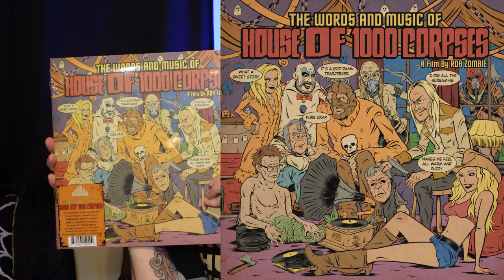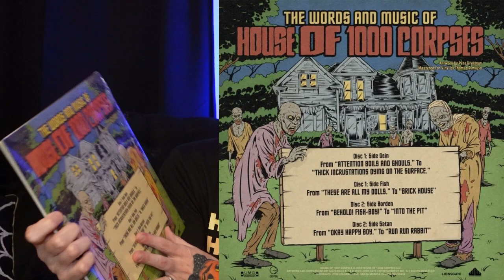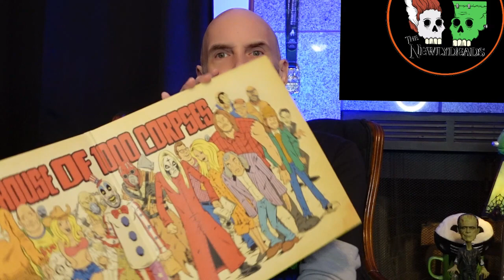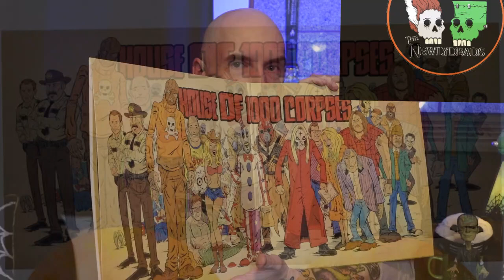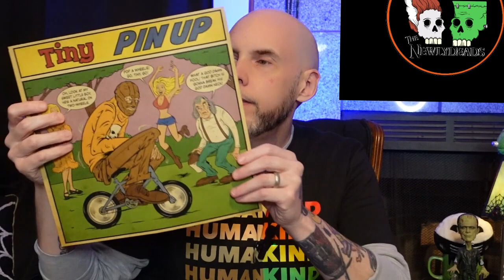Unboxing!: The Words & Music of House Of 1000 Corpses LP / Waxwork Records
We've been really excited to get this little bit of nostalgia from one of our favorite horror films. Check out when we get our first glimpse at this thing of beauty! @waxworkrecords2720 killed it!

Please stop by our one stop, spooky little shop for all your haunts desires! Including our blog, podcast, event links, TV show, this YouTube channel, info about us and our soon to be updated shop!